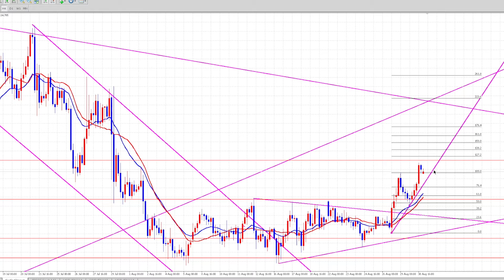FX（為替）２０１６年８月３１日 相場展望 ダイジェスト（ドル円、ユーロドル、ユーロ円）【初心者必勝講座】【専業トレーダー翔太】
FX（為替）専業トレーダー翔太の『常勝トレーダーと同じ相場観が身に付く「日々の相場展望」と、「先週の相場おさらい」はこちら

「翔太式超高速スキャルピングFX（為替）トレード必勝法」はこちら

「翔太式5分足オリジナルFXトレード必勝法 ～真の聖杯版～」はこちら

「FX（為替）翔太式デイスイングトレード必勝法」はこちら